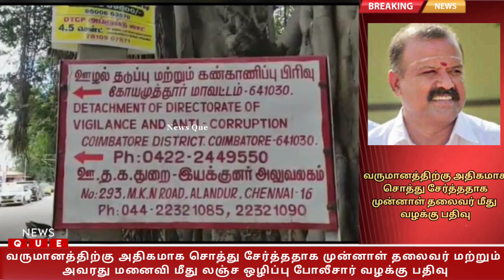வருமானத்திற்கு அதிகமாக சொத்து சேர்த்ததாக முன்னாள் தலைவர் மீது வழக்கு பதிவு